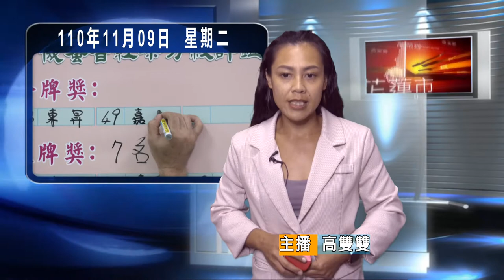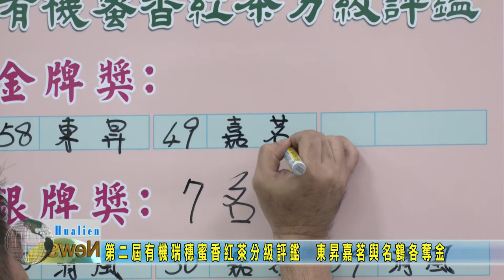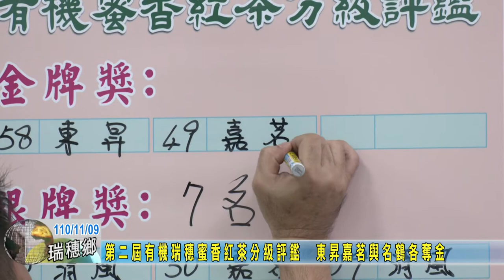20211109 10 第二屆有機瑞穗蜜香紅茶分級評鑑